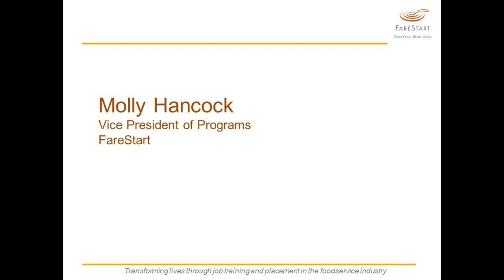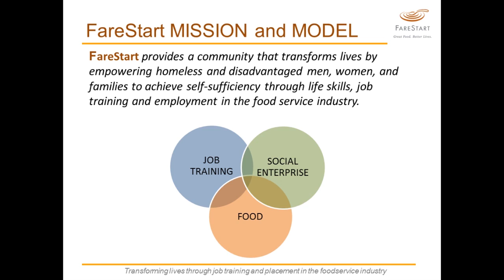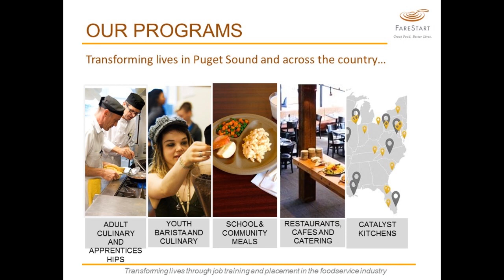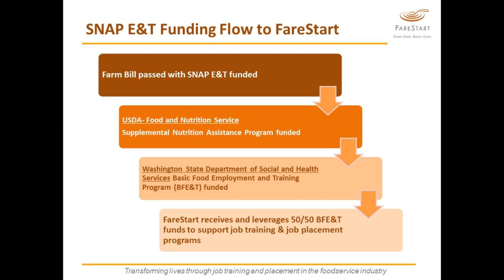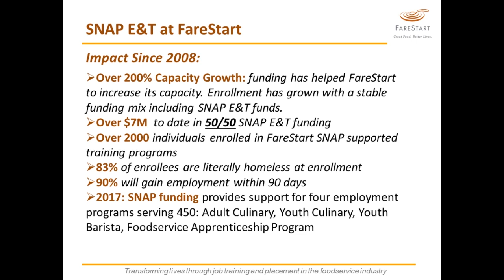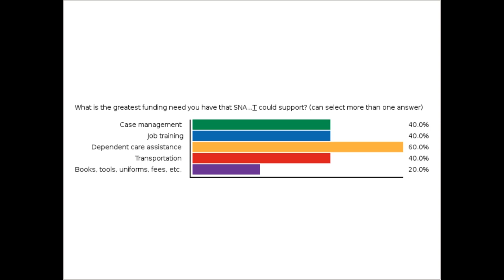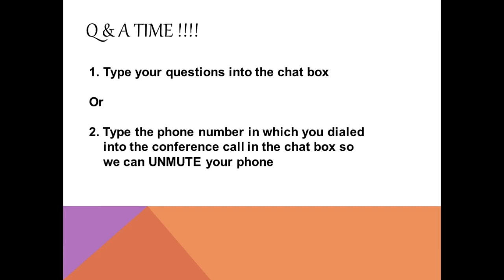FareStart Using SNAP E&T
SNAP E&T funding and FareStart: lifting of thousands of young people, women and men out of homelessness and poverty through job training and job placement. Presented by Molly Hancock, Vice President of Programs and Student Services at FareStart